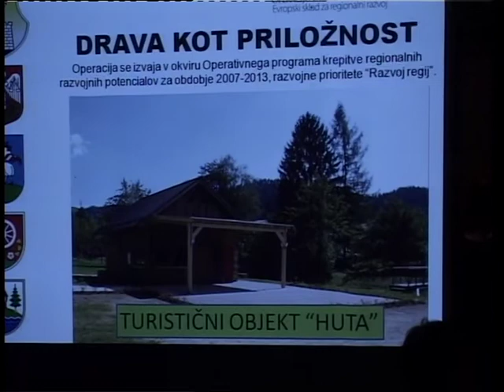Otvoritev Hute - 1.del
Video prispevek ob otvoritvi večnamenskega objekta Huta v Parku sprostitve ob Dravi in predstavitev projekta "Drava kot priložnost" - 1.del